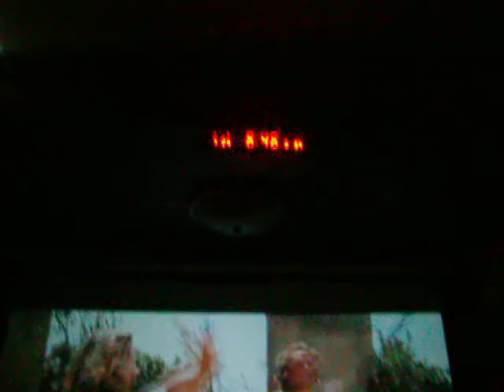CRE X 205 Led Projector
Led Projector thru HDMI connection with Pioneers DV 610 AV upscaled 1080p dvd player.